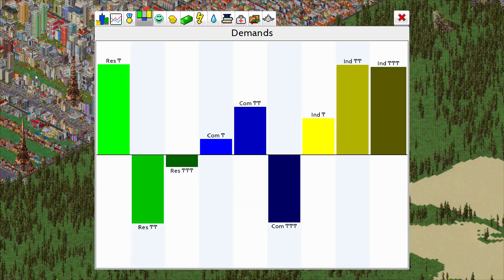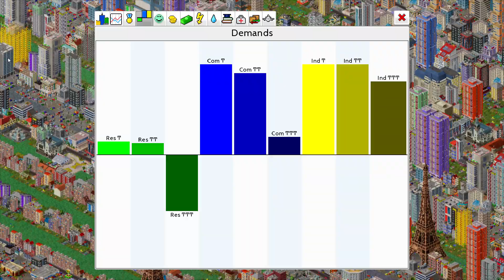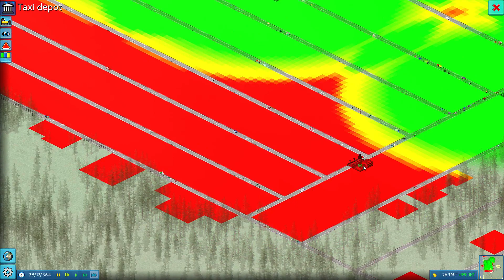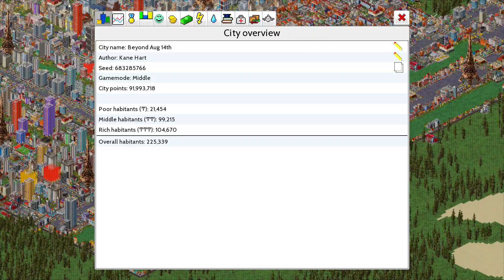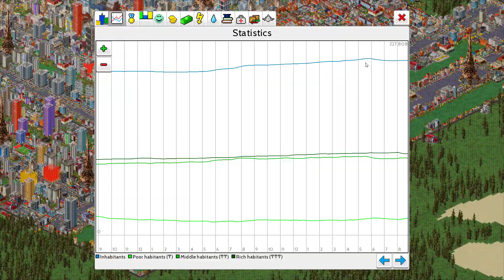TheoTown - Part 10 - 225k Citizens & Massive Expansion